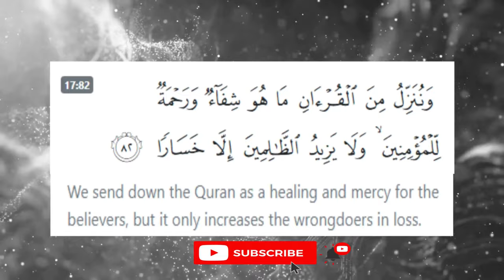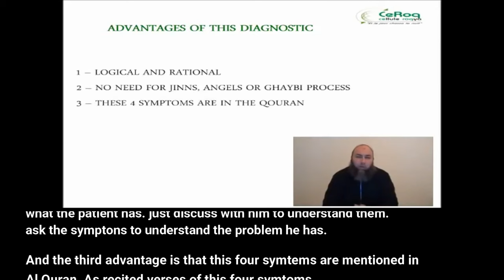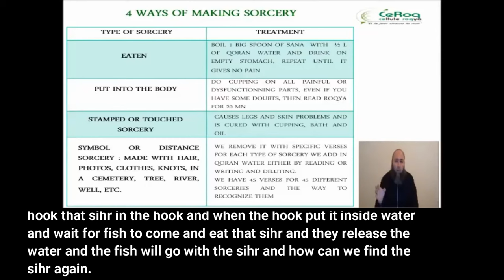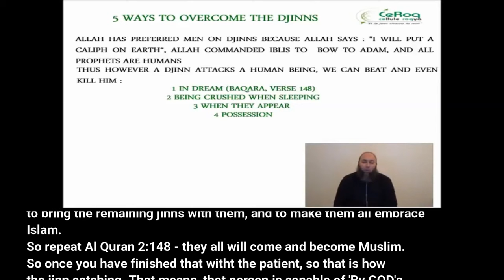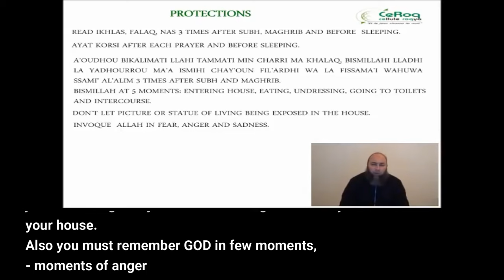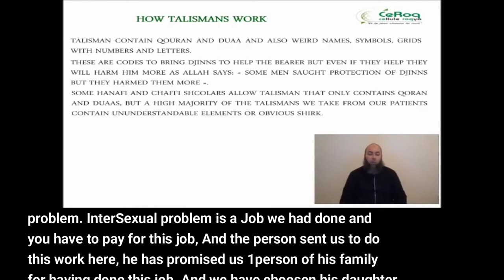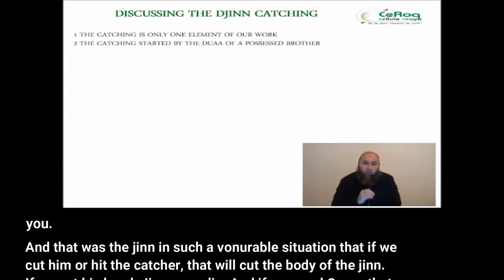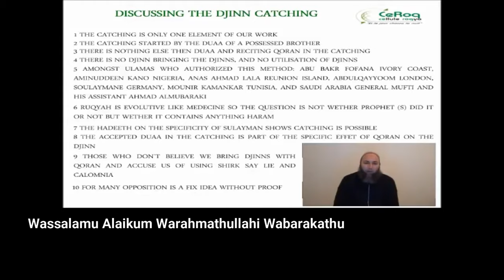Methods of Ruqyah Full Video by Ben Halima Abderraouf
This is the full video of Ruqyah course by Sheikh Ben Halima Abderraouf

This same video is broke down to 7 small pieces. Please find the Link Below at the bottom

Ruqya campaigns by As Sheikh Ben Halima Abderraouf.

We have 5 goals in our campaigns around the world
1. to help people suffering from shirk, jinn and evil eye problems
2. Save the Eeman of Muslims from shirk
3. Dahwa to Non Muslims
4. Stop Shihr by sorceress those who practice shirk
5. Teaching everyone an allowed way of using Dua and Al Quran to heal people around the world.

These video course of Ash Sheikh Ben Halima Abderraouf, talks about Islamic Healing against Sihr (Black Magic), Jinn and Ayn (Evil Eye)

The complete course contain 7 videos as below.

Hope this video helpful to avoid shirk and do Islamic healing according to Al Quran and Sunnah

Jazakallah hair